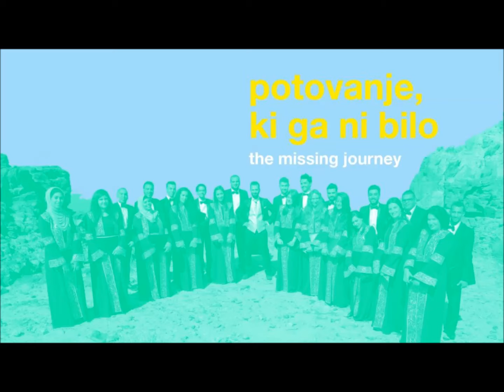Potovanje, ki ga ni bilo (1. del)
Novo sezono Hiše kulture, poimenovano KOLAŽI, odpiramo s prav posebnim projektom sodelovanja.

Koncert jordanskega državnega zbora iz Ammana je medkulturni projekt, ki črpa navdih iz srednjeveškega dela Rihla (Potovanje, op. p.), ki ga je na svojih potovanjih pisal maroški muslimanski popotnik Ibn Battuta. V 14. stoletju je obiskal več kot 44 dežel v Afriki, Aziji in Evropi. Projekt je bil javnosti prvič predstavljen pred dvema letoma ob premieri dokumentarnega filma o tem svetovnem popotniku, vso glasbo, ki izhaja iz časa in dežel Ibn Battute, in priredbe pa je uredil umetniški vodja projekta, dirigent Rebal Al-Khodari.

Nadaljevanje projekta je velika evropska turneja, s katero skušajo pevci in dirigent izpolniti Battutove načrte, da bi poleg sredozemskih obal in Andaluzije, obiskal tudi preostanek Evrope. Manjkajoče kamenčke v popotnikovem mozaiku tako sedaj izpolnjuje glasbeni dialog ammanskega zbora, ki se na turnejo podaja z željo predstaviti bogato srednjeveško glasbeno izročilo Islama in obenem raziskovati širne svetove evropske zakladnice glasbe v sodelovanju z zbori iz držav, ki jih bodo obiskali. Predati svoja znanja in se učiti od gostiteljev je bilo vodilo Ibn Battute, ki na evropski turneji vodi tudi pevce in dirigente enega najboljših zborovskih sestavov iz Jordanije. V Celju bodo v glasbeni dialog stopili z Dekliškim pevskim zborom in Fantovsko vokalno zasedbo Gimnazije Celje – Center, ki sta tudi gostitelja koncerta.

Vstop na koncert je prost – prostovoljni prispevki so namenjeni v sklad Ibn Rushd, ki spodbuja svobodno misel in demokracijo v državah arabskega sveta.